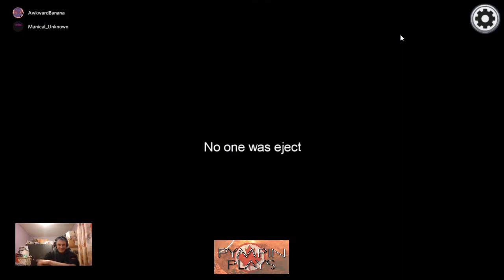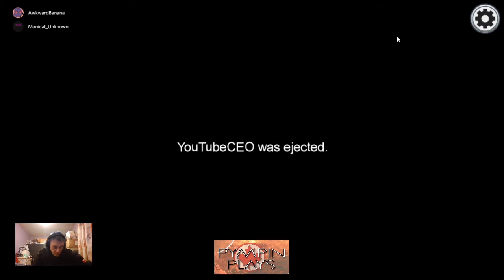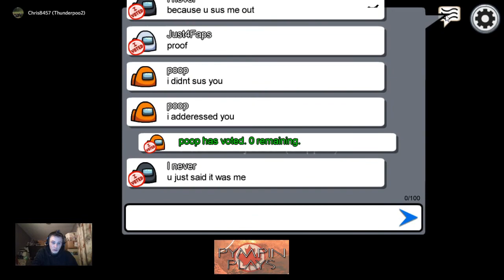The Not So Best Pymp Crew Games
Todays games I am Crew, we win but not alot of help from, Went on a No Imp Run of almost 3 hours.